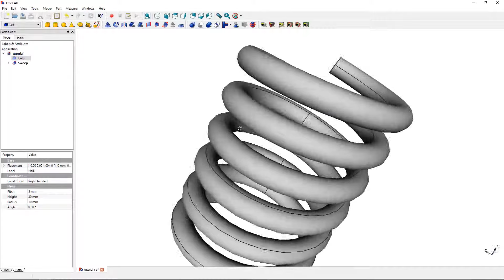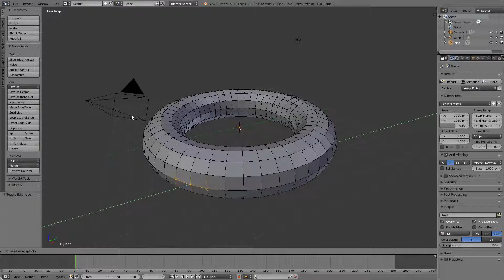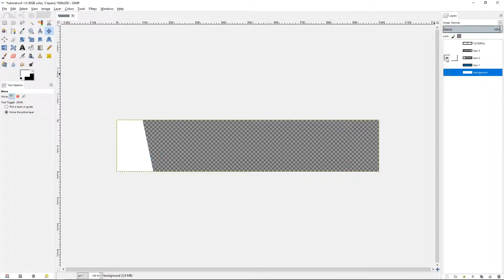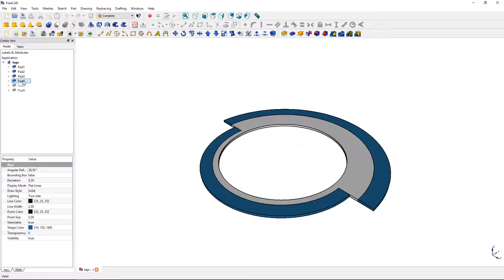AllVisuals4U - 3D Printing, Design & Lifehacks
Learn open source CAD software and have a look at my 3D printing stuff.

Get to know CAD software better by watching quick visual tutorials. A simple action could make a big difference!
Watch them with your own music on. No voice overs, just English and Dutch subtitles and some background music. Didn't get it? Watch it again.

See how complete products are modeled on your screen with background music in the '3D Modeling' playlist.

Or have a look at my 3D printing videos and see the results at MyMiniFactory!

So if you are searching for graphic and CAD design tutorials for beginners, you're at the right place!
All basic elements of design will be shown on this channel. So are 3D printing ideas for beginners and
simple product design ideas. Beside that, thare are many short free open source software tutorials on this channel.

Font used: Days One by Jovanny Lemonad